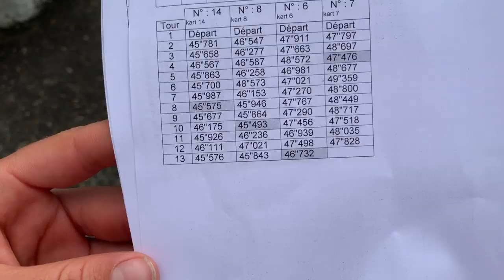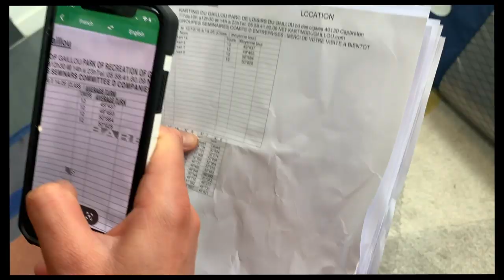Lakey Peterson // VLOG.6. FRANCE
Hey guys,

Here is my latest VLOG from France.  I  enjoyed every second of my time in beautiful Hossegor and cannot wait to come back next year. It was an amazing event with some truly AMAZING womans surfing (and the men).